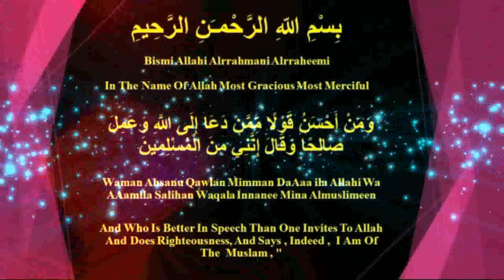Shaikh Abu Adnan Mohammed Munir Qamar Hafizahullah Topic Hajj Umrah Kay Masail Aur Ahkam Part 03 25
/ 03Th Dhul Al Hijjah Hijri

Topic Is : Hajj Umrah Kay Masail Aur Ahkam Part 03

From Al Khobar Hedayah Islamic Dawa Center

At Location : In Meera Building Above Uniwide Super Market Al Khobar Junubiya Ksa